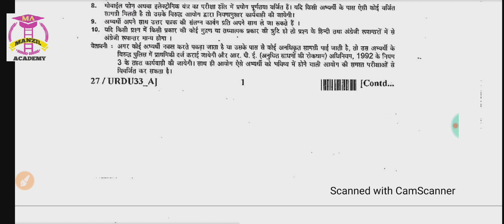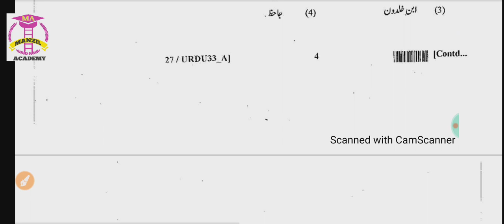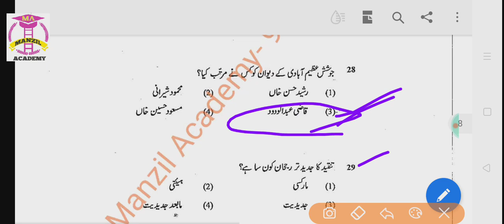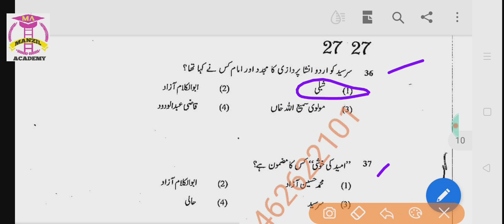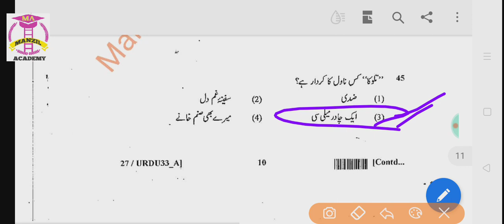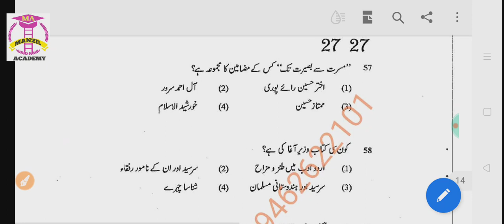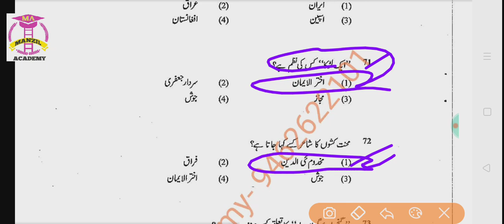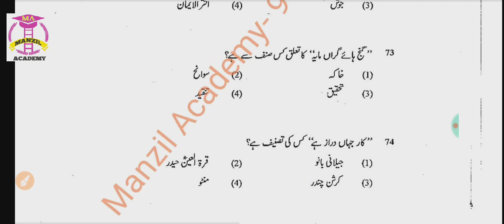SET एग्जाम 2012- 13 ओल्ड उर्दू सब्जेक्ट पेपर सॉल्व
टेलीग्राम लिंक 👇👇
REET CTET 2021 (शून्य से शुरुआत)
की कम्प्लीट तैयारी के लिए लिंक देखें।👇

प्लीज् कॉन्टेक्ट - 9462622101 ओनली व्हाट्सएप कोल &sms